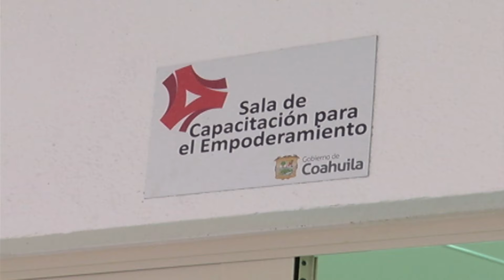Se presentó como nueva directora del CJEM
Con el compromiso de mejorar la atención que se ofrece a las mujeres víctimas de violencia y rediseñar una nueva estrategia para lograr una adecuada prevención, se presentó la nueva Directora del Centro de Justicia y Empoderamiento para las Mujeres en Saltillo, Katy Salinas.